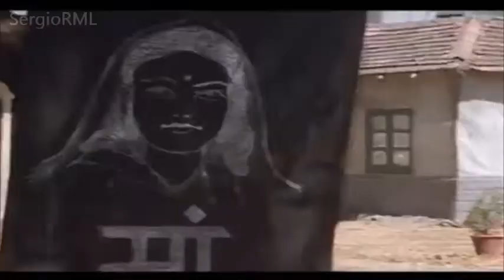Tricky - Maxinquaye : Samples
00:00 Intro
00:05 Overcome
01:03 Ponderosa
01:29 Black Steel
02:09 Hell is Round the Corner
02:47 Pumpkin
03:09 Aftermath
04:12 Abbaon Fat Tracks
04:30 Brand New You're Retro
05:24 Suffocated Love
05:46 Feed Me